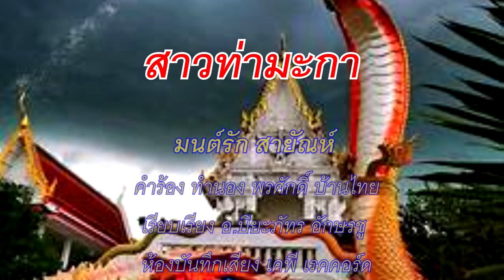สาวท่ามะกา สุริยัณห์ สัญญาใจ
คำร้อง ทำนอง พรศักดิ์ บ้านไทย